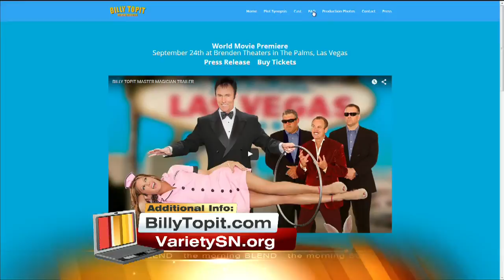Billy Topit Master Magician World Premiere 9/21/15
Lance Burton has brought his talents to a whole new area, directing! The Billy Topit Master Magician movie world premiere kicks off Thursday (Sept. 24) at the Brendan Theatres at the Palms Hotel and Casino. Support the Variety the Children's Charity of Southern Nevada , The Shriners and NevadaSPCA.